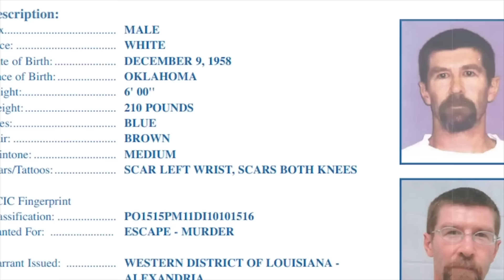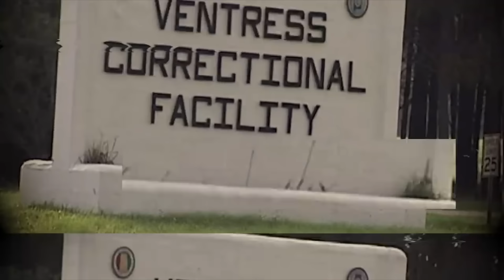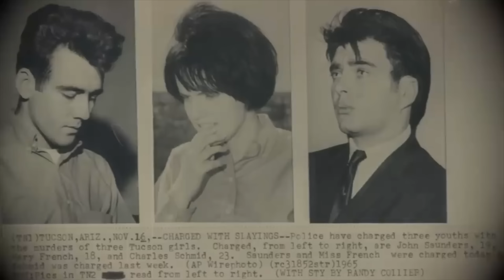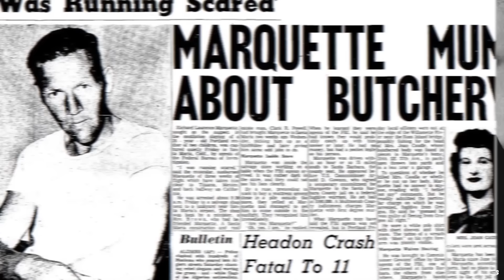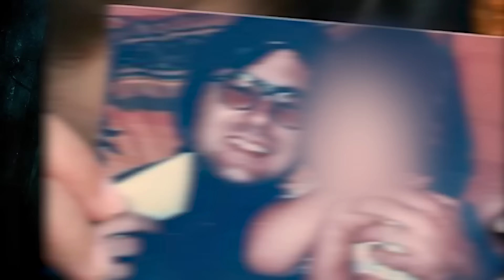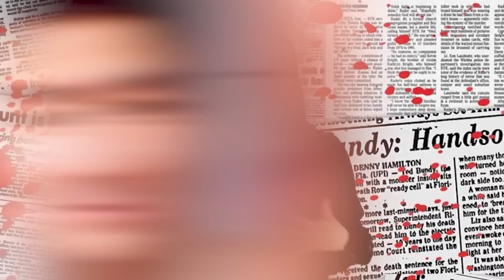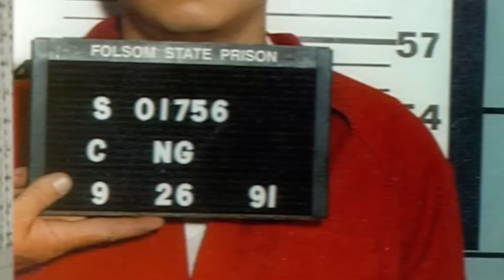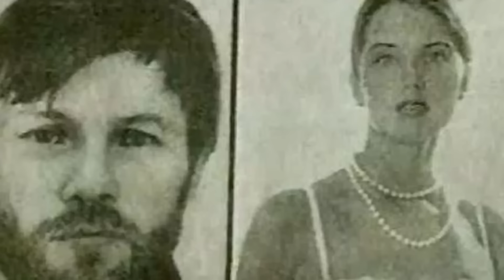Evil Prisoners TOO DANGEROUS To Release Into Society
In this gripping video, we delve into the chilling world of evil prisoners too dangerous to release into society, exploring the dark stories behind notorious criminals who remain locked away for our safety. Join us as we uncover the chilling reasons why these individuals are deemed too dangerous for parole, and hear accounts from law enforcement officials who have faced these menacing figures. Buckle up for a thrilling ride through true crime, as we highlight the ongoing battle between justice and the ever-looming danger of releasing such perilous individuals back into our communities!

Edited By:
Ashley P.

Set Manager:
Chris Stiuso